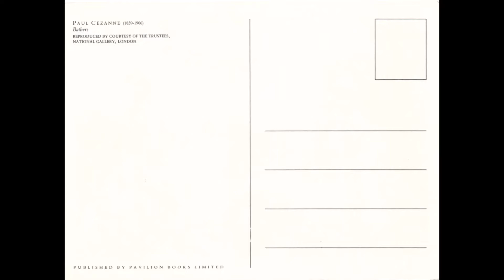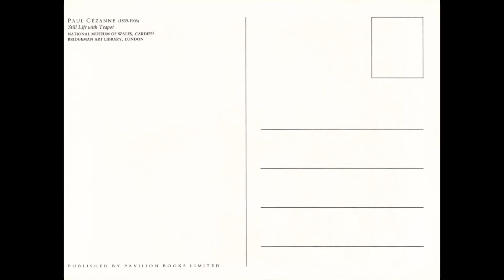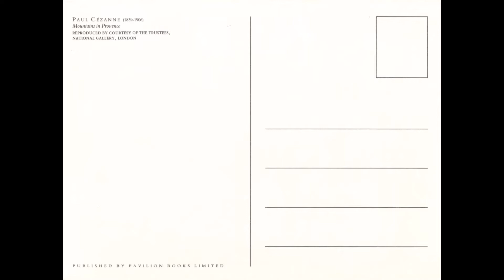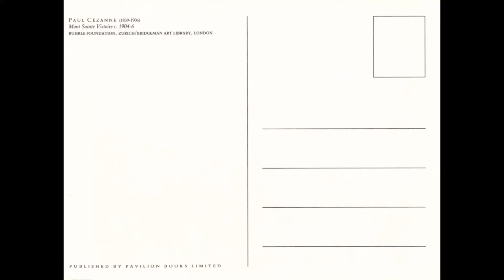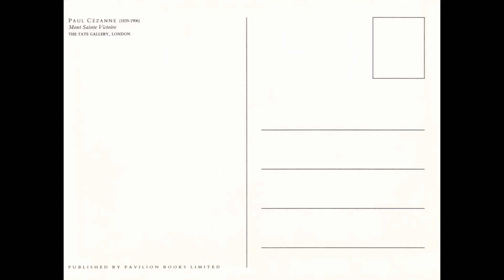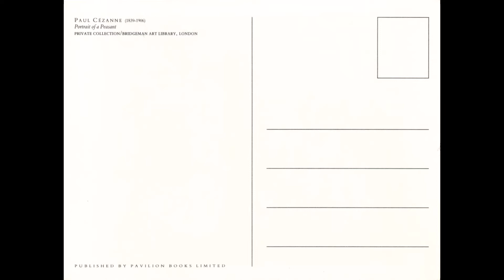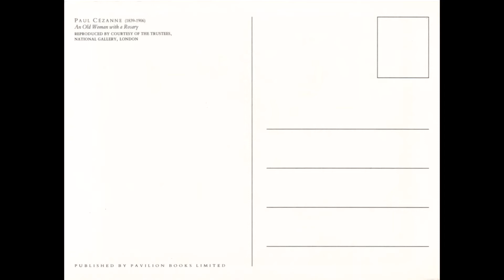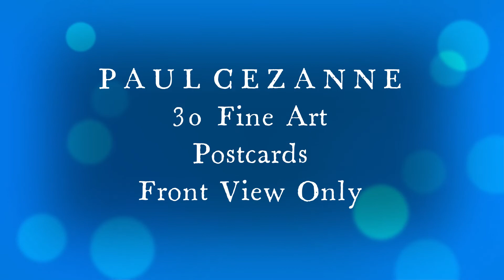The Best of PAUL CEZANNE Paintings, Landscape & Portraits | Fine (HD) Art Postcards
PAUL CEZANNE PAINTING - CHAPTERS BY ARTWORK NAME
0:00 TITLE
0:07 Bathers
0:27 The Card Players
0:47 Still Life with Jug and Fruit
1:07 Still Life with Water Jug
1:27 Still Life with Teapot
1:47 Sugar Bowl , Pears and Rug
2:07 Three Bathers
2:27 Mountains in Provence
2:47 Male and Female Bathers
3:07 Rocks - Forest of Fontainebleau
3:27 Ile de France Landscape
3:47 Mont Sainte Victoire 1904-06
4:07 Mont Sainte Victoire
4:27 View of L' Estaque
4:47 The House of the Hanged Man
5:07 The Railway Cutting
5:27 Lac d' Annecy
5:47 Mont Sainte Victoire
6:07 Poplars
6:27 Still Life with Glass , Fruit and Knife
6:47 Landscape with Poplars
7:07 Portrait of a Peasant
7:27 Man Smoking a Pipe
7:47 Doctor Gachet's House at Auvers
8:07 The Grounds of Chateau Noir
8:27 An Old Woman with a Rosary
8:47 Woman with a Coffee Pot
9:07 The Painter's Father
9:27 The Gardener
9:47 Self Portrait
10:07 FRONT VIEW SLIDESHOW OF ALL ARTWORKS